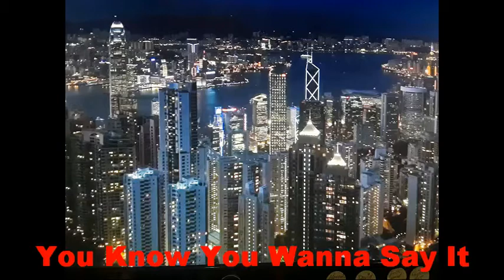Rev. Jason Cunningham_7_10_21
Rev. Jason Cunningham with The Lord's House Of Prayer,
sitting in for Pastor Gregory White.

Get more KTYM Gospel Radio!

Your one-stop station for inspiration. 24/7 Gospel Internet radio touching lives around the world. Established in 1958, KTYM Media is home to Christ-centered KTYM Gospel Internet Radio, Stax of Gold R&B Internet Radio, and full-service podcast studio: KTYM TV.